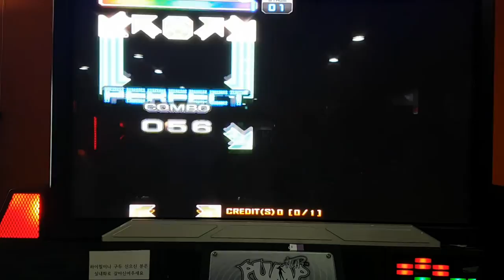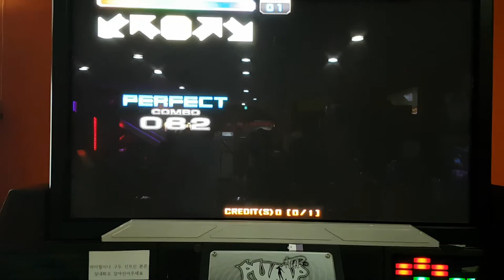위치 닥터 S16 Witch Doctor | 펌프 백과사전 Pump It Up Prime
펌프 잇 업 ZERO 버전에 수록되었던 위치 닥터. 최근에 들어서야 올틀기가 가능해진 스텝이구요. 아직 S 받은 기억은... 없네요.

동영상 "좋아요"와 채널 "구독"을 부탁해요~